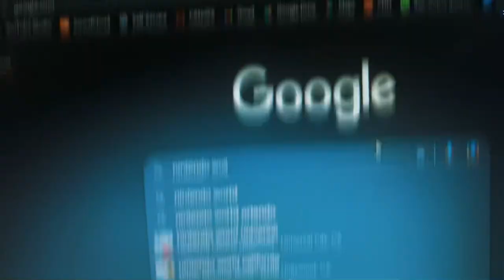Crane Plane - “Nintendo World” (Official Music Video)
The official music video for Crane Plane’s “Nintendo World” from their album “Sleeper Agents and Other Political Devices”.